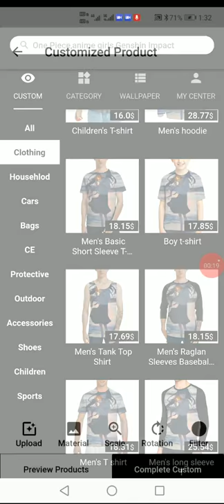Wallpaper Custom Commodity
Personalized wallpaper.Custom goods!

Rich and interesting wallpaper library.

Search for the type of image you want to search.

Choose your favorite wallpaper to download.

Customize personalized goods and gifts.

Give it to a dear friend!